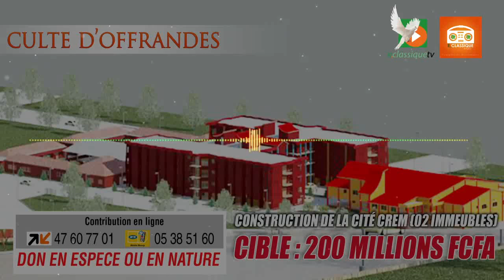E.Classique Tv : Ensemble construisons CREM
CULTE D'OFFRANDE POUR SOUTENIR LA CONSTRUCTION DE LA CITE CREM

OBJECTIF : CONSTRUCTION DE 02 IMMEUBLES
CIBLE : 200 MILLIONS

2016, El Gibbor est ma force !